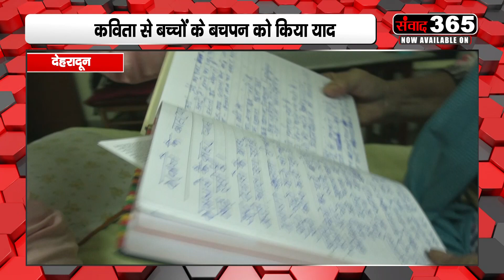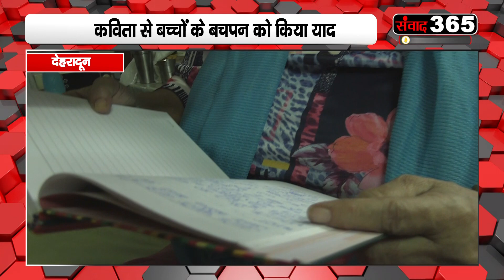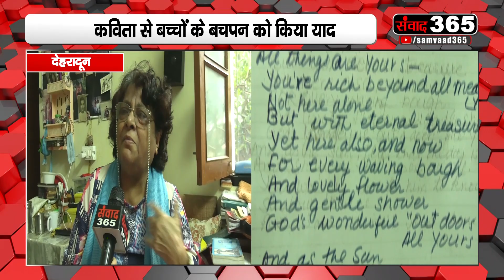बच्चों को याद कर कविता के जरिए छलका वृद्ध आश्रम में रह रही मां का दर्द ||Samvaad365